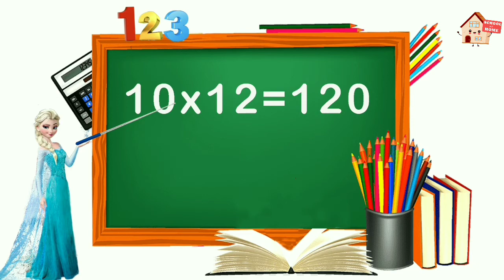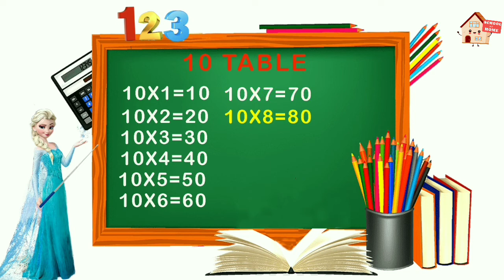Easy learning table of 9 and 10 for kids../Multiplication table of 9 and table of 10 for children..